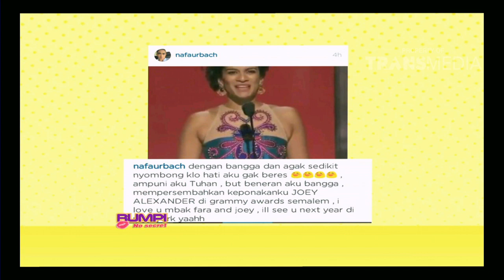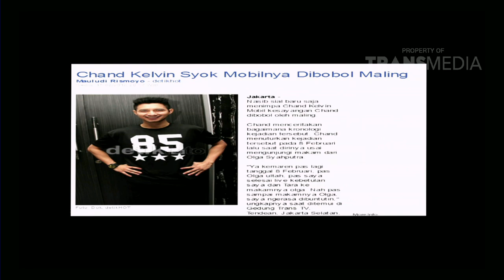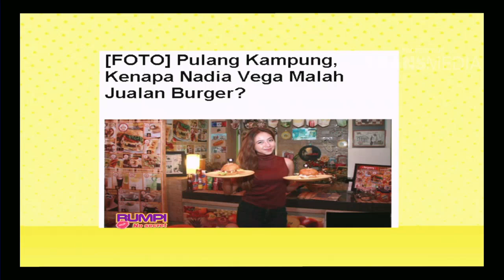RUMPI - Joey Alexander Anak Indonesia Yang Menggemparkan Dunia (16/02/16)